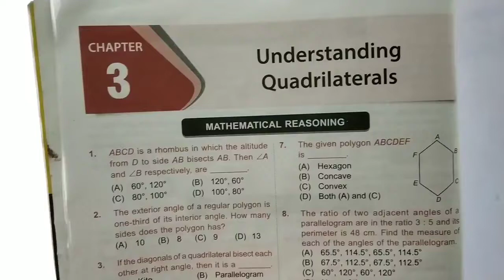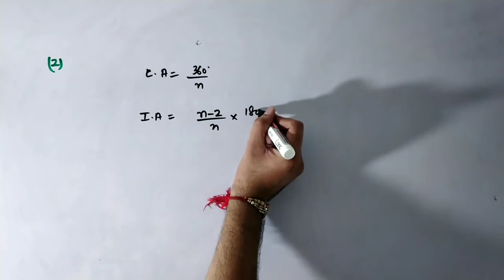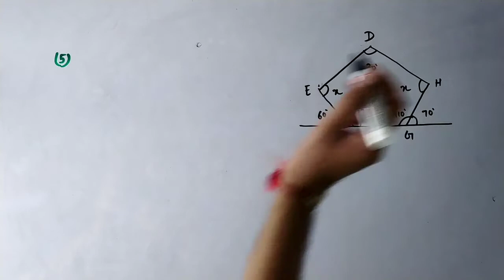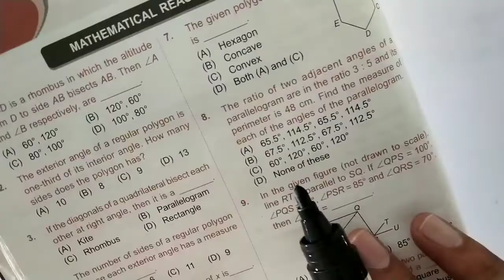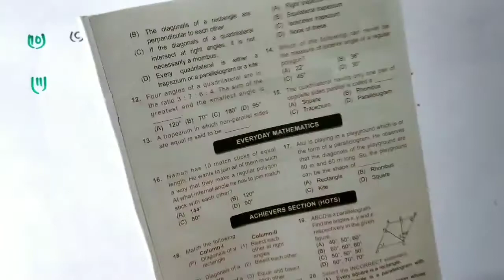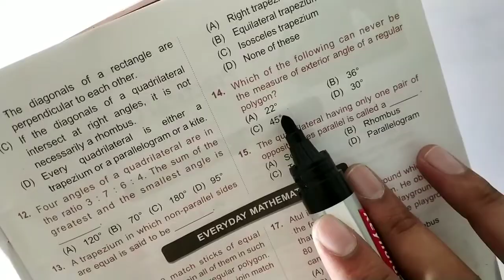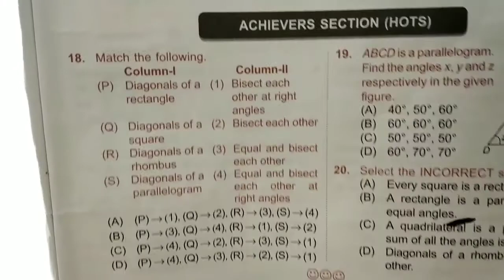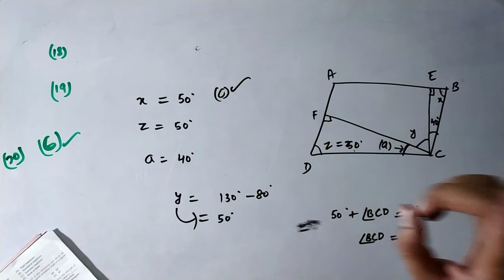IMO olympiad workbook class 8 2020-21 | chapter 3 (Understanding Quadrilaterals) solutions